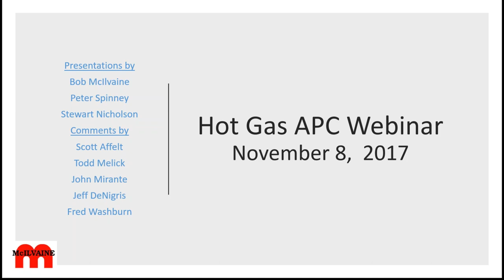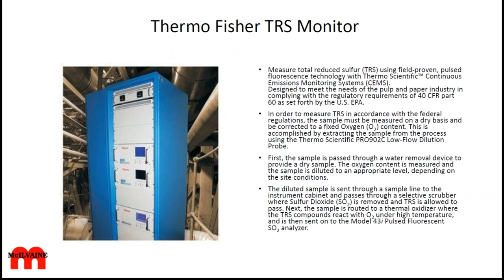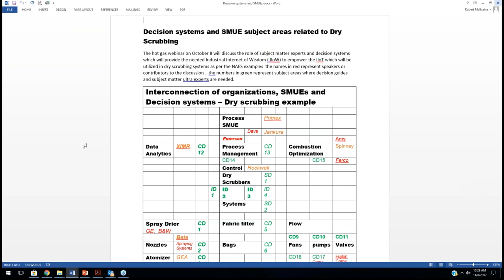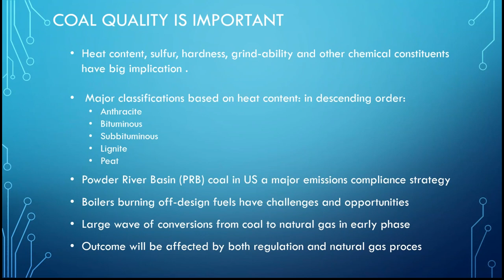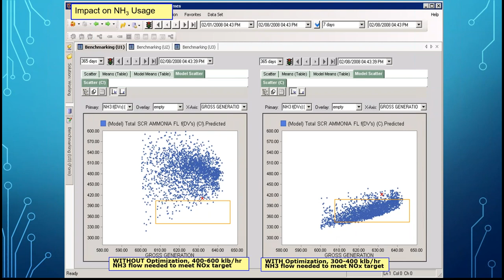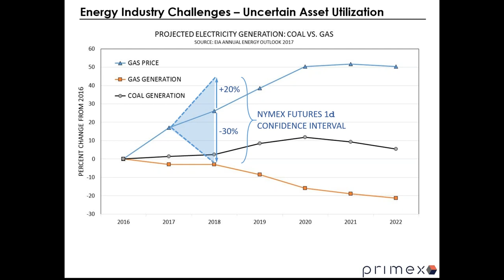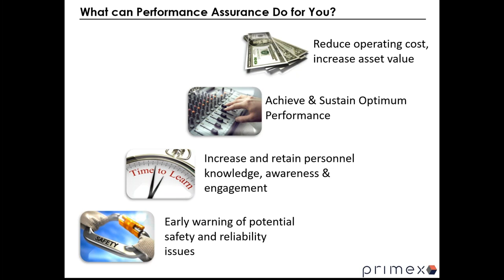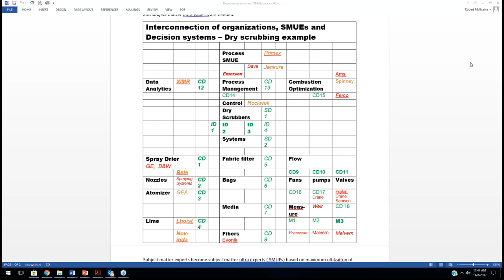Combustion Flue Gas Treatment IIoT and Remote O&M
Sixteen power companies will buy 55 percent of the flue gas treatment systems next year.  The top Waste to Energy system suppliers are building and operating multiple plants. The individual owner purchases of wet systems with lots of pumps and valves and dry systems with pneumatic conveyors and dry solids flow control is assessed.  The role of catalyst, lime, and ammonia suppliers is covered. The purchases of instrumentation and reagents will be changed by the trend toward remote O&M. Also the role of user groups and McIlvaine services in creating clear total cost of ownership analyses is probed.